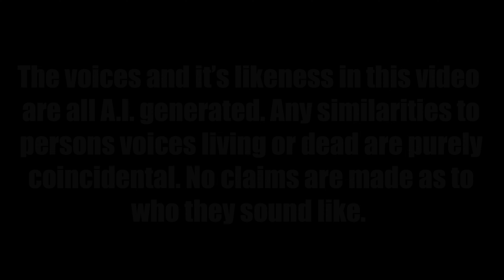The Adventure Team in: "The Mystery of the Demon's Eye" (Part-3 of 7)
Boonie's team has escaped the rocket attack from the mercenaries and has taken refuge in a nearby cave. Strange rumblings in the jungle has given them great concern over the safety of their liaison and the missing scientists.